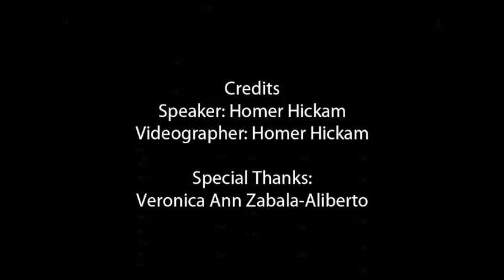I Celebrate Yuri's Night Because - Homer Hickam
"I celebrate Yuri's Night because..."

Speaker: Homer Hickam (@HomerHickam)

Video recorded by Homer Hickam, February 2012. Special thanks to Veronica Ann Zabala-Aliberto